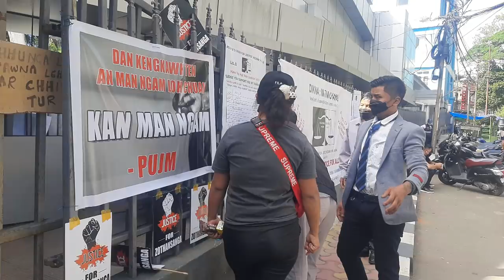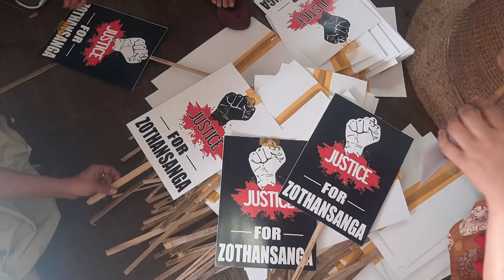R. Lalhruaitluanga AN MAN VE LEH TA E. Naktûkah ORDER a chhuak dawna, bail an ni ang em?